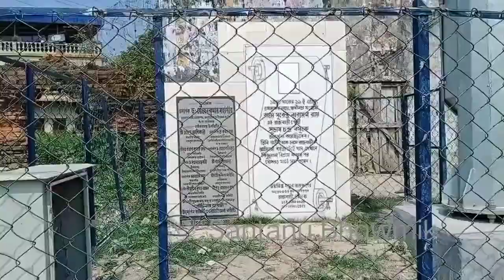তমলুক রাজবাড়ি//Santanu Bhowmik//westbengal